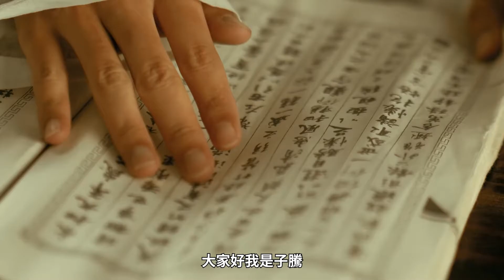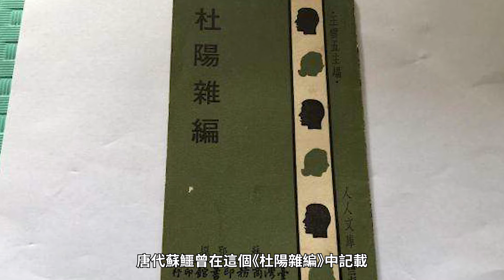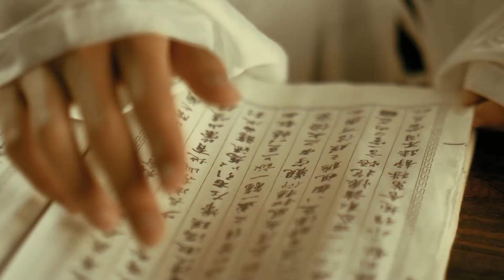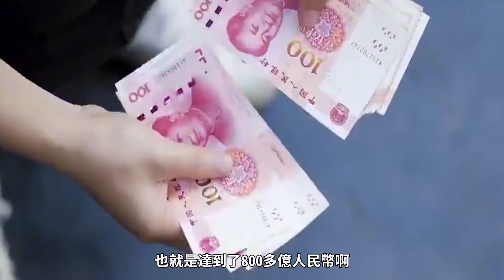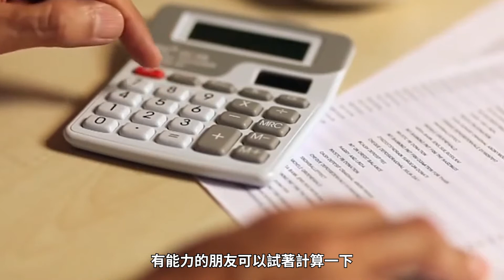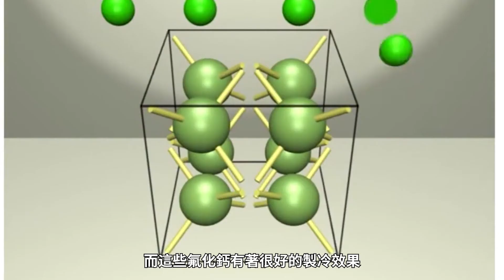中國驚現500萬噸“夜明珠”，光芒四射極為罕見，輻射對人體有害嗎